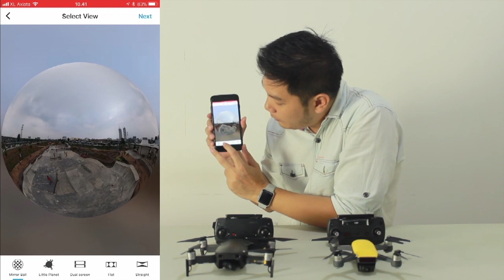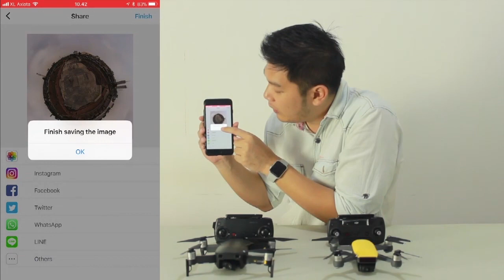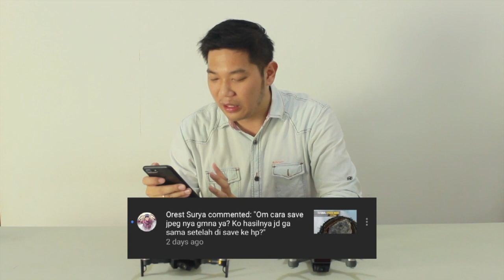Aplikasi Keren untuk Save Sphere Mode di Drone Dji & PENGUMUMAN PEMENANG GIVEAWAY 3K !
Aplikasi Keren untuk Save Sphere Mode di Drone Dji

Mau beli Dji Tello/Dji Spark/Dji Mavic Air/Dji Mavic Pro ?

Instagram pribadi : @yusufarifinjusep